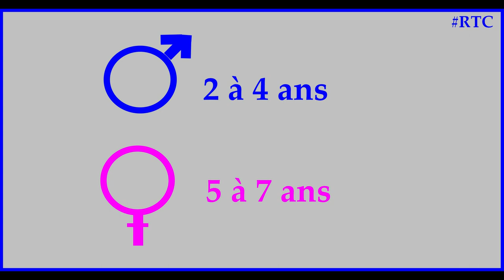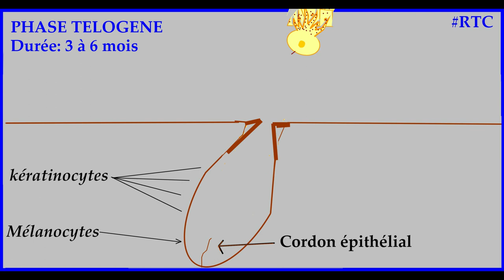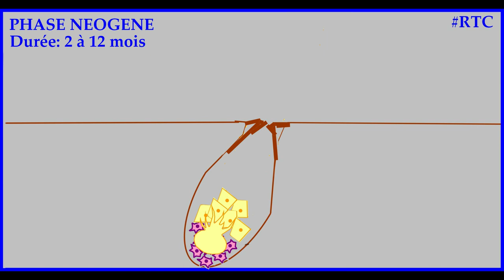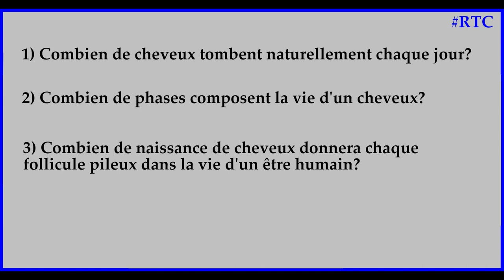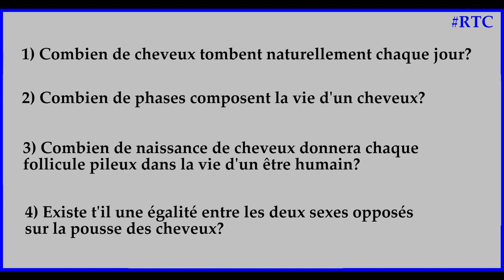RTC Croissance et Chute des Cheveux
Explication des mécanismes de croissance et de la pousse des cheveux au niveau cellulaire. Petites précision sur les besoins du cheveu pour devenir grand et fort.

En début de titre, les sigles RTC (Révise tes cours), SLVDMC ( Sur la vie d'mes ch'veux) VLOG et TUTO t'informe du type de contenu de la vidéo et de la série en question.

N'hésite pas à poser tes questions dans l'espace commentaire, je répondrai aux questions au travers de VLOG dédiés.

Affirme ton style avec la gamme de ouf de Mister No, ou shop tes futures idées cadeaux sur: